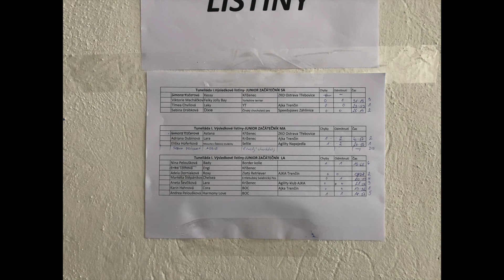tuneliáda /16.9/ přerov